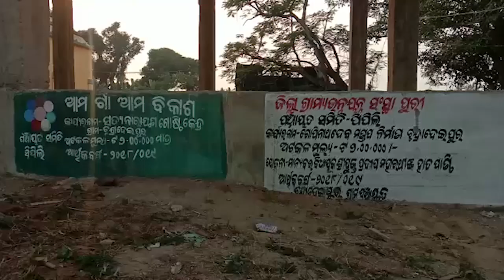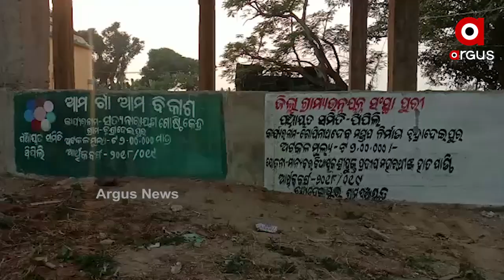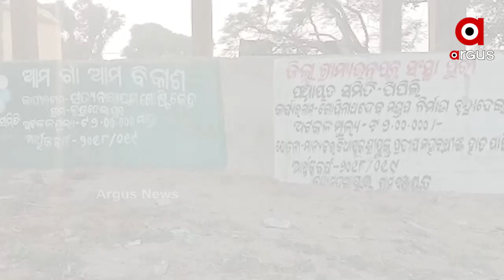ପୁରୀ ପିପିଲିରେ ମହାଦୁର୍ନୀତି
ପୁରୀ ପିପିଲିରେ ମହାଦୁର୍ନୀତି । ଉନ୍ନତ୍ତିମୂଳକ କାର୍ଯ୍ୟରେ ଆସିଥିବା ଟଙ୍କା ଚଳୁ । ଗୋଟିଏ କାମ କରି ଚଳୁ କରିନେଲେ ଦୁଇ ଦୁଇଟି ଅନୁଦାନ ରାଶି । ଏପରିକି ଗୋଟିଏ କାମ ଉପରେ ଦୁଇ ଦୁଇଟି ଫଳକ ଲାଗିଥିଲେ ମଧ୍ୟ ଏହାର ତଦନ୍ତ କରାଯାଉନି.